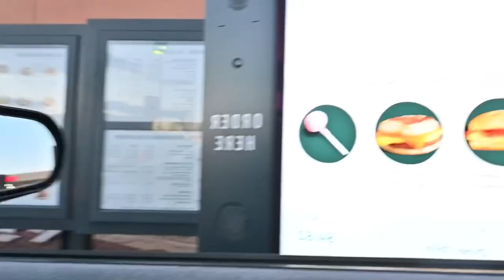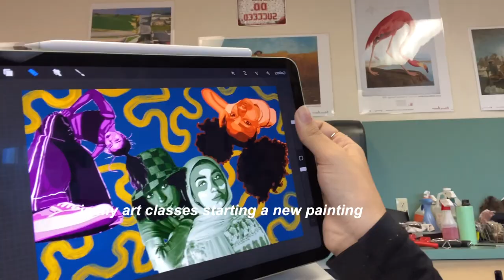HIGH SCHOOL VLOG 🎓✨| basketball game, going to a party + getting food w/ friends !!! *senior year*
✿ a day in my life as a senior in high school!! In this video i took you guys with me as me and my sister got Starbucks on the way to school, went to all my classes, went to a basketball game, got food with all my friends, then went to a party afterwards!! love you guys thank you so much for watching & don’t forget to comment your favorite moments from the video :)))

✿ let’s be friends on my other socials!!

✿ tags